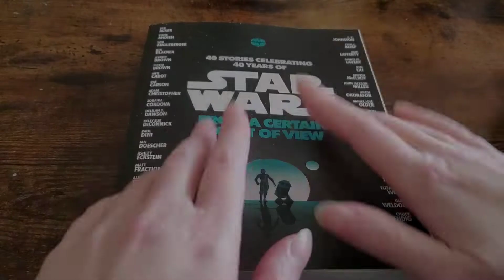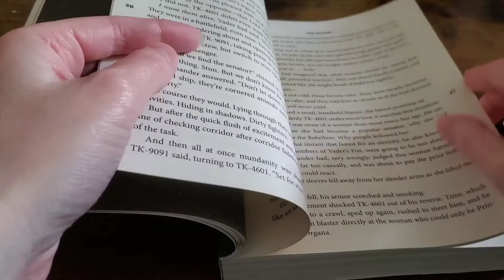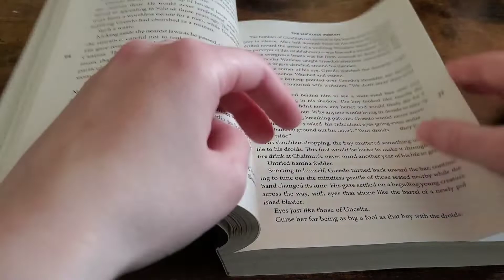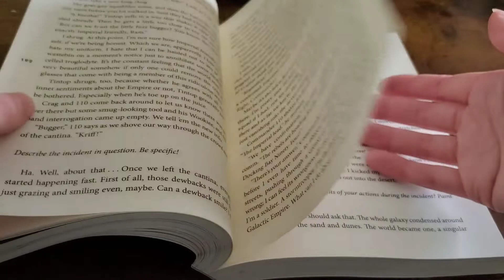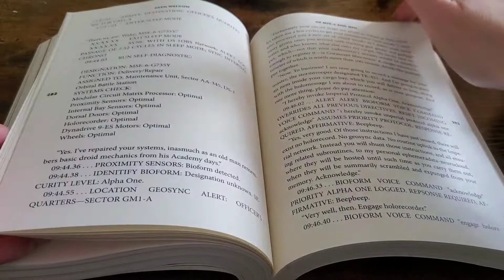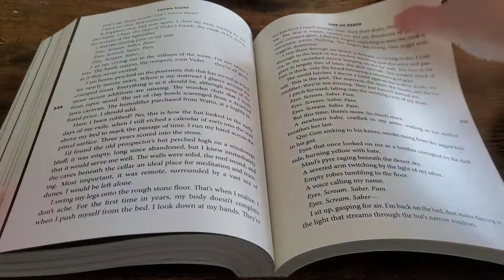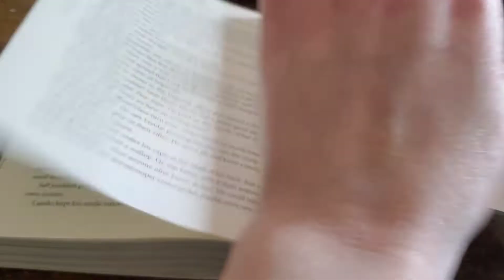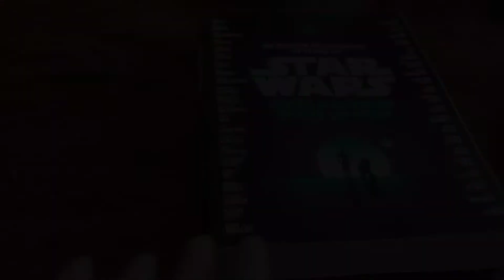ASMR | Tapping and Flipping Through Star Wars Short Stories (No Talking)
I hope you enjoy this short flip through of the Star Wars short stories.